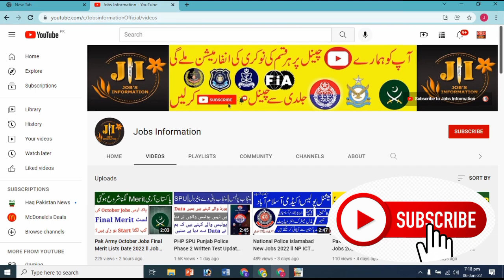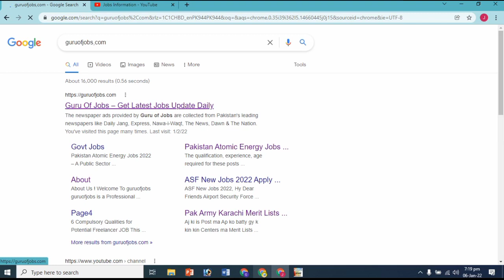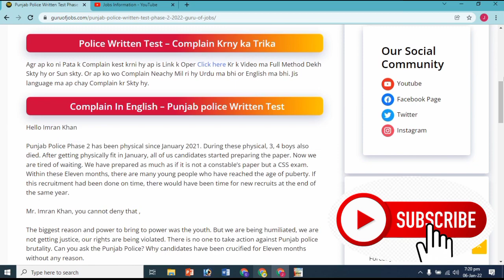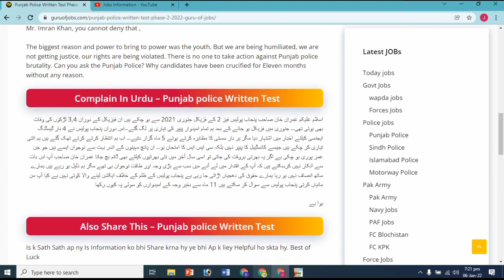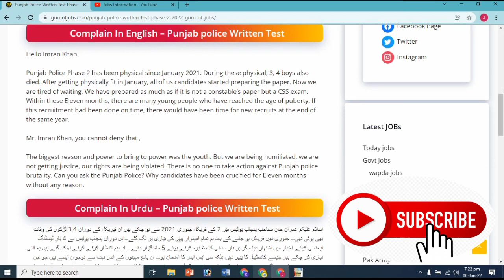PHP SPU Punjab Police Phase 2 Written Test Date 2022 ll Jobs Information